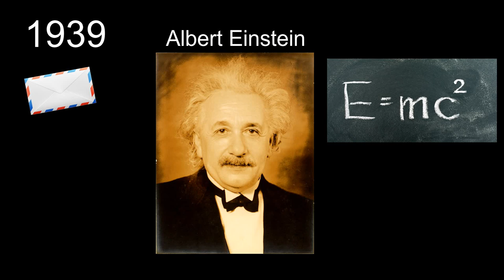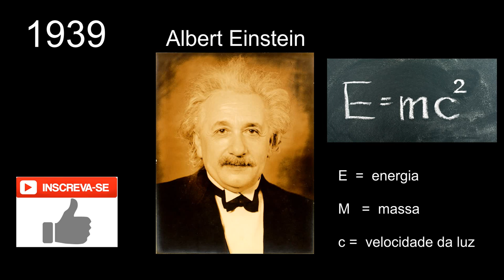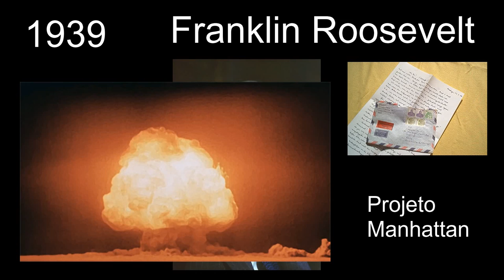2 de agosto - Acontecimentos Gerais - Sobre Quase Tudo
Acontecimentos que ocorreram no dia 2 de agosto em diversos anos:
- 02/08/1939 -  Albert Einstein e Leó Szilárd escrevem uma carta a Franklin Delano Roosevelt, aconselhando-o a iniciar o Projeto Manhattan para desenvolver uma arma nuclear.

Valeu!